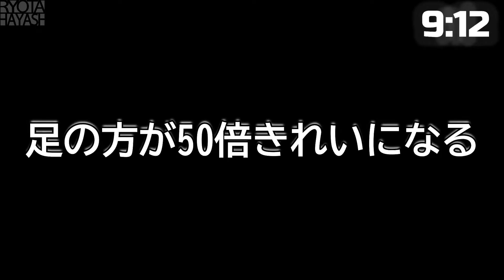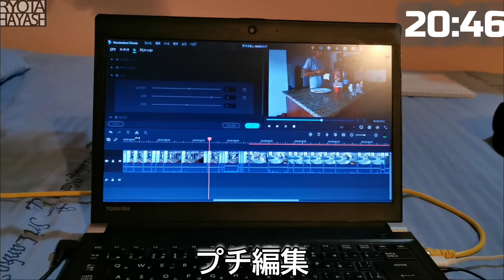【海外サッカー選手の1日】OFFの日の過ごし方【Vlog】【スリランカ編Vol.23】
OFFの日はこんな感じにゆったり過ごしています！

いまはリスクもあるので
なかなか外にも出歩けませんが
少し落ち着いたらまた街の様子を
撮りに行きたいと思いまーす😊

500人突破！！！

いつも動画を見ていただき

よろしくお願いします！！！
最高潮にモチベーション上がります！！

パートナー、スポンサード、アンバサダー

随時募集しております！！

下記概要欄から
ご連絡お待ちしております🙇🏽‍♂️

RYOTAHAYASHI【旅するサッカー選手】
林遼太(はやしりょーた)

神奈川県川崎市出身25歳
1995年4月10日生まれ
法政大学第二高等学校→法政大学体育会サッカー部

🇰🇭Angkor Tiger FC→🇱🇰Sea Hawks FC #5

プレー映像
【RYOTA HAYASHI PLAYING VIDEO 2019】

人気プレイリスト
【スリランカLIFE🇱🇰🇱🇰】

こちらのチェックもお忘れなく！！

【SNS概要欄】